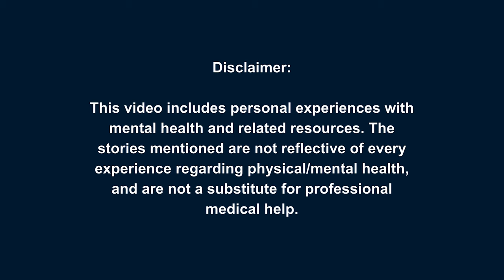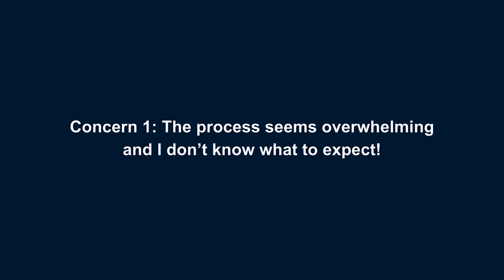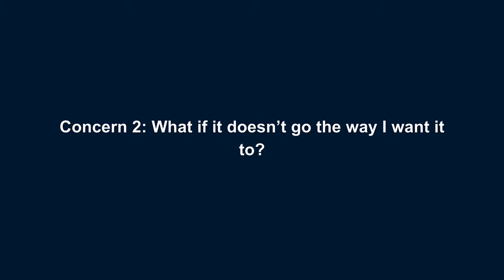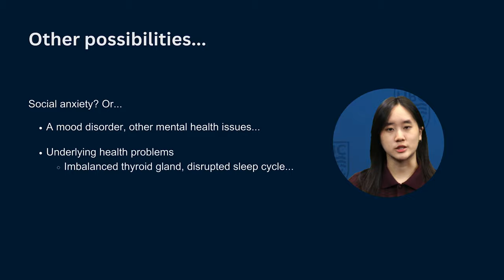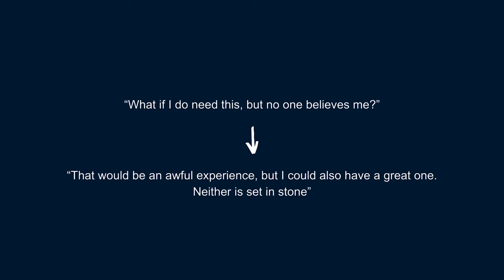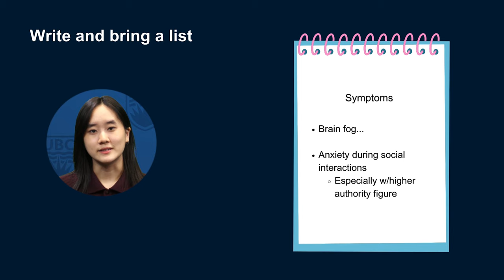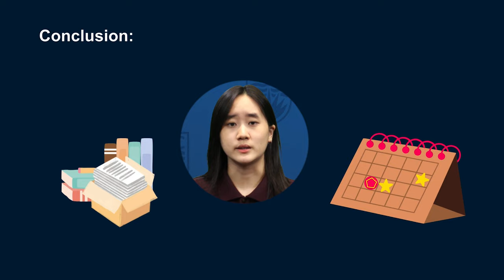Appointment Anxiety Video